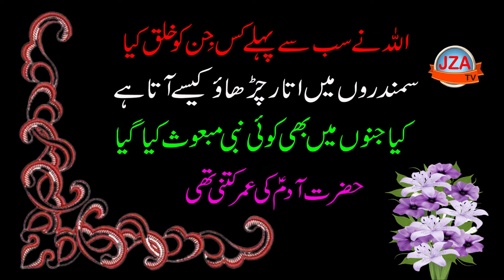Who is first Ghost , جنوں میں بھیجے گئے نبی کا کیا نام ہے ، حضرت آدم ؑ کی عمر کیا تھی , JZA TV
jzatv#adam#jinnat#razaabbasraza

Who is first Ghost
مد و جزر کیا ہے
حضرت آدم ؑ کی عمر کیا تھی
اللہ نے سب سے پہلے کس جن کو خلق کیا
جنوں میں آنے والے نبی کا کیا نام ہے
kaushal ali khan (flute) background music